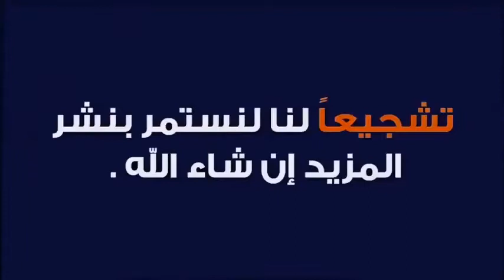قصة النمله الكريمه حلقه 20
حكايات عمو قرووع